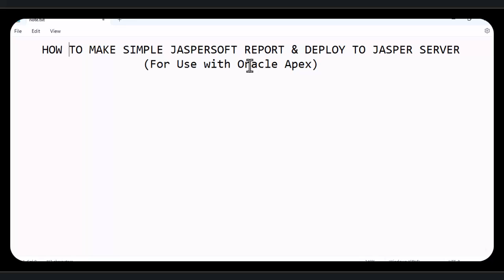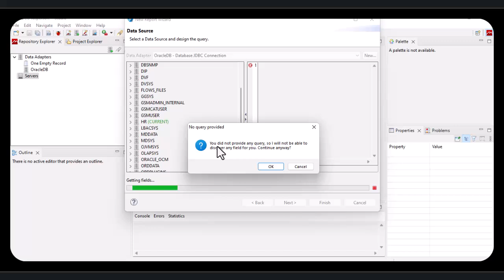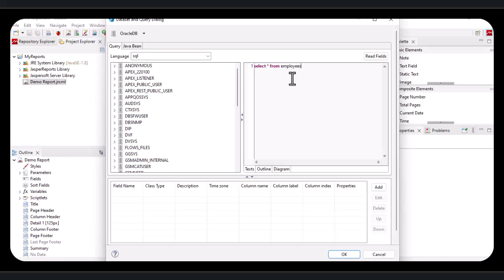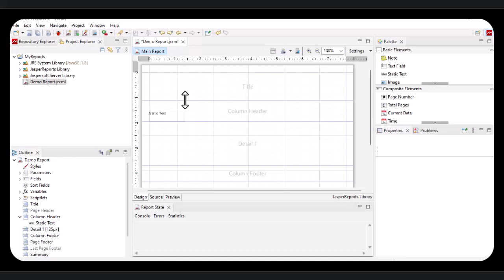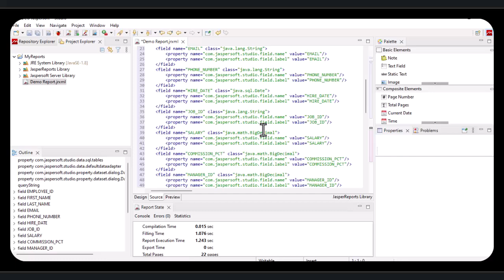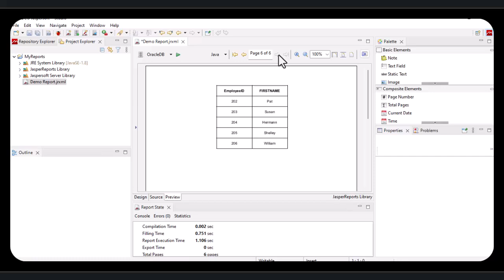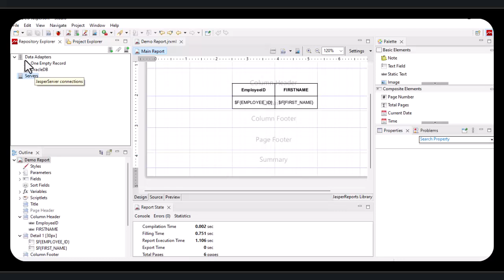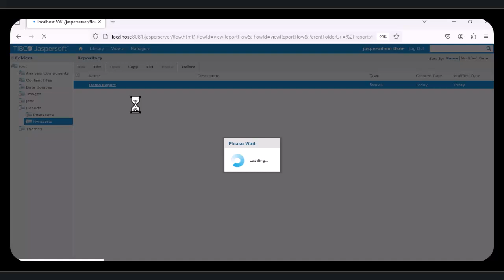How to Make Simple Jaspersoft Report & Deploy to Jasper Server